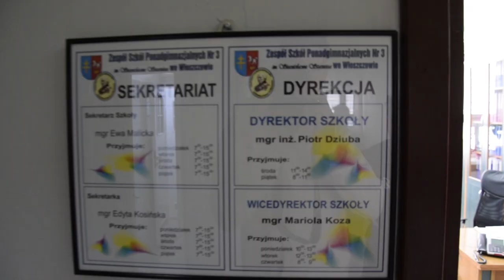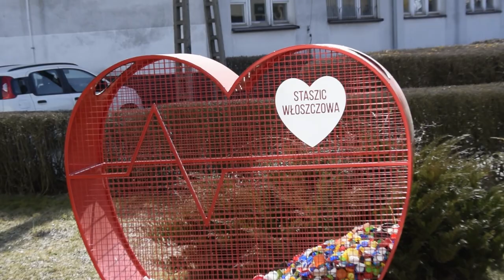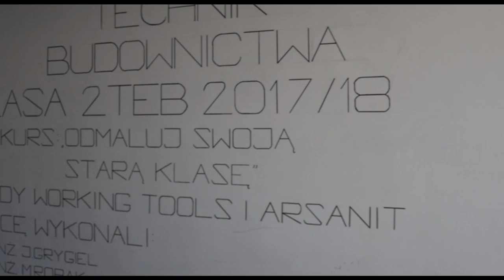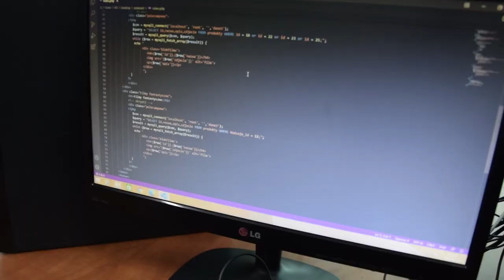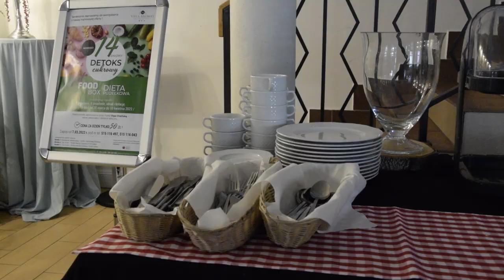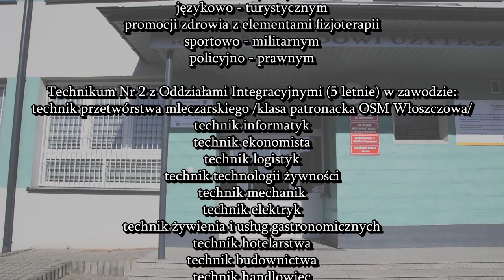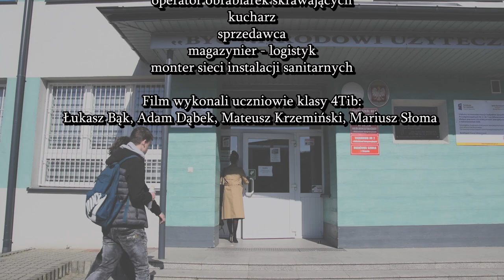STASZIC zaprasza - film promocyjny ZS Nr 3 im. S. Staszica we Włoszczowie 2022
Trzymaj z trójką!
Film promocyjny ZS Nr 3 im. Stanisława Staszica we Włoszczowie 2022 wykonany przez uczniów klasy 4tib. Autorzy to: Łukasz Bąk, Adam Dąbek, Mateusz Krzemiński i Mariusz Słoma. Zapraszamy do Staszica!